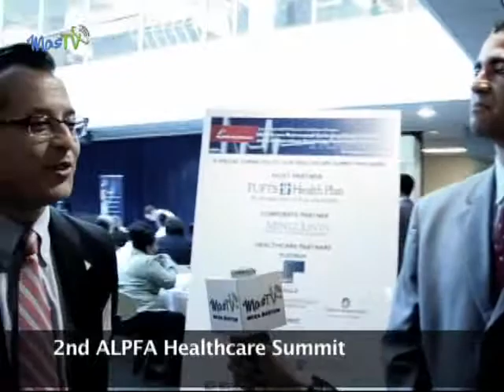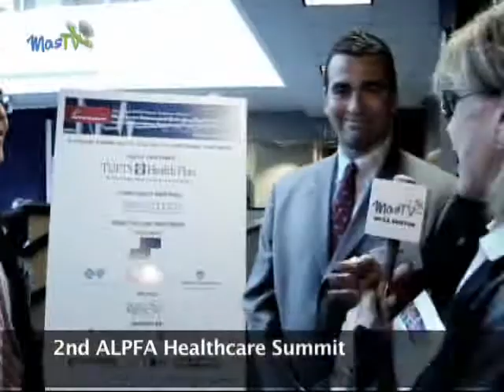Mas en Vivo, Healthcare Summit ALPFA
Mas en Vivo con Karla Medina, entrevista por Ana Julia Jatar.  ALPFA 2nd Healthcare Summit